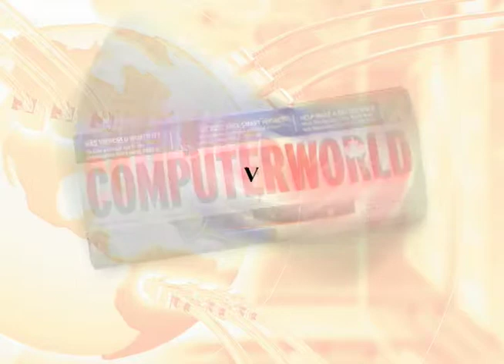Symantec’s Enrique Salem: The ComputerWorld Canada Interview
The CEO of the world’s largest IT security company discusses the future of software as a service, the combination of security and storage and the evolving role of the chief information security officer (CISO).